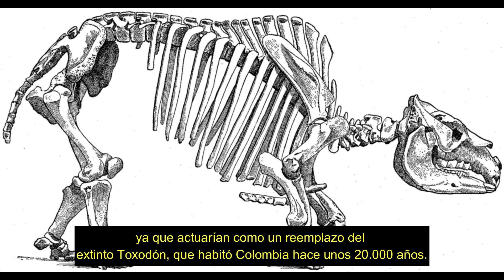Cómo Pablo Escobar causó una Plaga de Hipopótamos en Colombia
Pablo Escobar, el famoso narcotraficante, fue un hombre sumamente rico. Tan rico, que tenía su propio zoológico privado.
Después de su muerte en 1993, la mayoría de los animales fueron trasladados a otros zoológicos, excepto por 4 hipopótamos que se consideraron demasiado difíciles y peligrosos de trasladar. Muy pronto los hipopótamos escaparon hacia el Río Magdalena, donde empezaron a multiplicarse. Apenas 30 años después, ya existen unos 100 hipopótamos en Colombia y las autoridades no saben qué hacer.
Los hipopótamos están alterando el ecosistema del río y poniendo en peligro la flora y fauna nativas de Colombia. Además, los hipopótamos son uno de los animales más peligrosos del mundo, y este 2020 se registró el primer ataque a un humano por parte de un hipopótamo en Colombia.
Estos son los peligros de las especies introducidas.